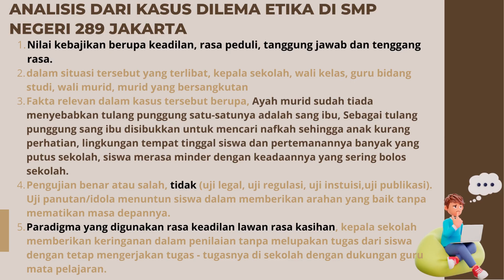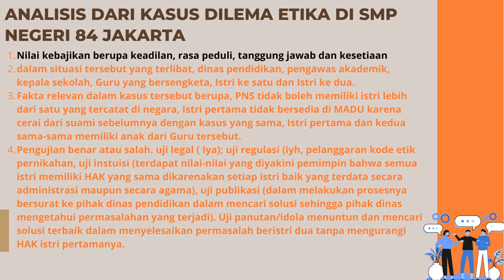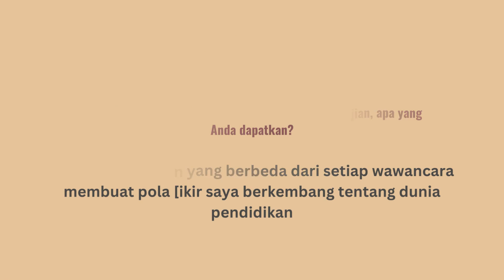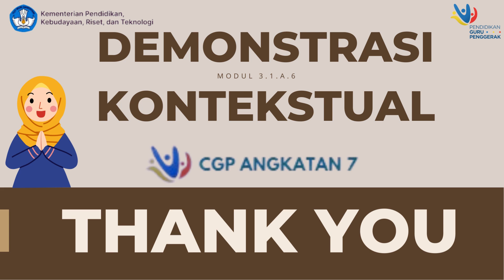demonstrasi kontekstual modul 3.1